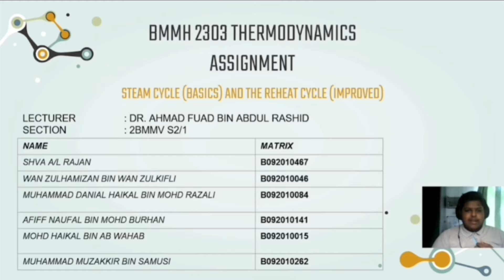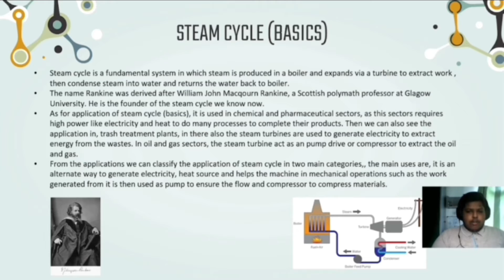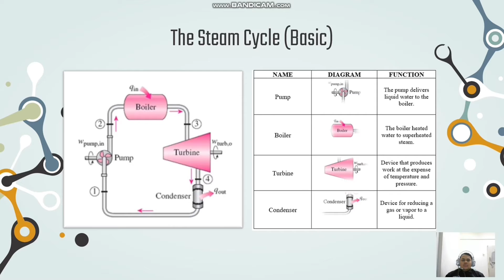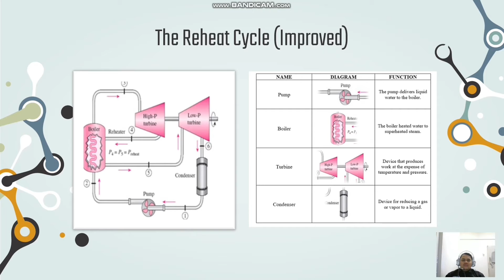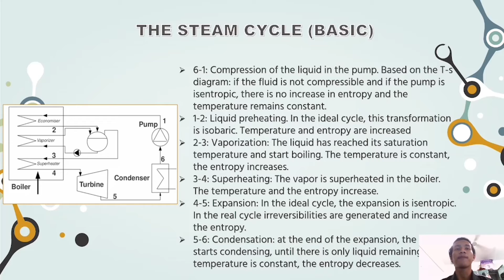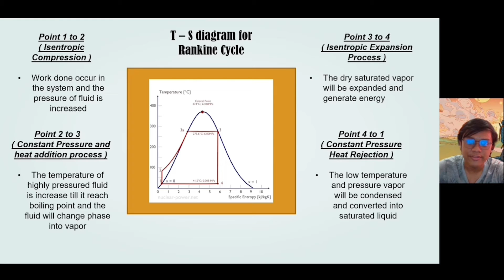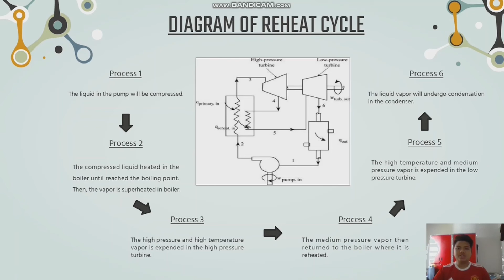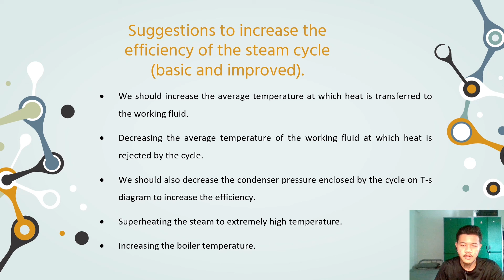BMMH 2303 THERMODYNAMIC ASSIGNMENT (GROUP A)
This is our group’s video presentation for Thermodynamics assignment.

Topic : Steam Cycle (Basic) and Reheat Cycle (Improved)

Lecturer : Dr Ahmad Fuad Bin Abdul Rasid
Section : 2BMMV S2/1

Group Members :

1. Shiva A/L Rajan (B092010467)
2. Wan Zulhamizan bin Wan Zulkifli (B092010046)
3. Muhammad Danial Haikal bin Mohd Razali ( B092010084)
4. Afiff Naufal bin Mohd Burhan (B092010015)
5. Muhammad Muzakkir bin Samusi (B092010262)